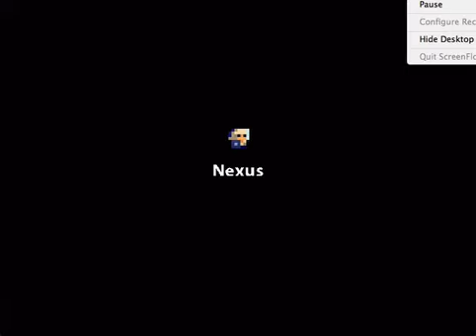[ROTMG] Tombing w/ Guild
instead of tombing with friends, its the guild instead lol